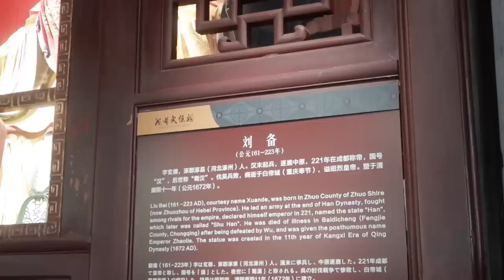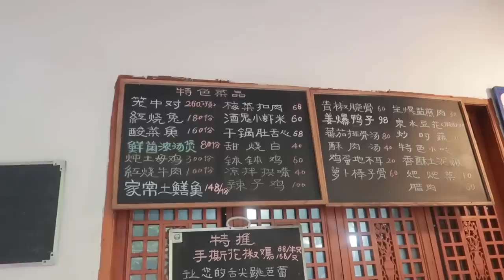APRIL/MAY VLOG｜回成都不长胖才怪～“孕妇朋友”来成都｜见到果果啦｜五一小放空小假期～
来啦来啦～
话说“孕妇朋友”的娃都5岁了～是时候给她一个名字了哈哈哈哈！
五一节没有出远门，跟爸爸妈妈带Kaia去街子古镇休闲娱乐～
在那里的每一天我们全家的都睡得非～常～好～
开心的一个假期！

视频中出现
牛仔外套：Fabrique
白色裙子：🍑owishowish（上一个购物视频由分享）
银色耳钉：🍑 素觉
Kaia的伞车：Bugaboo butterfly
绿色tee：Kith
黑色裙裤：ice dust
棕色卫衣：🍑Mellow Sense（Gifted）
欧包：🍑 枣叔的店
白色连衣裙：jajainthemoment
粽粉tee：RienRien（GIFTED）